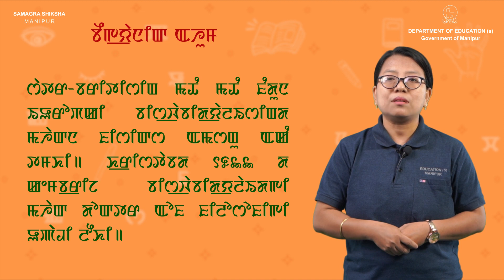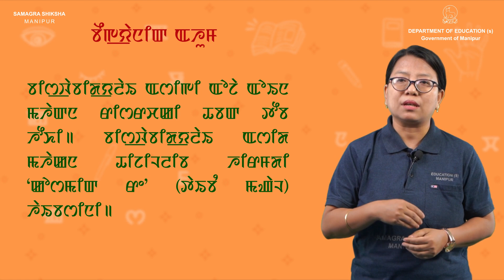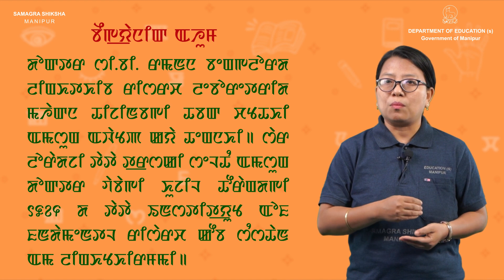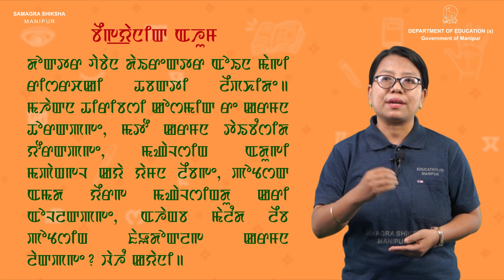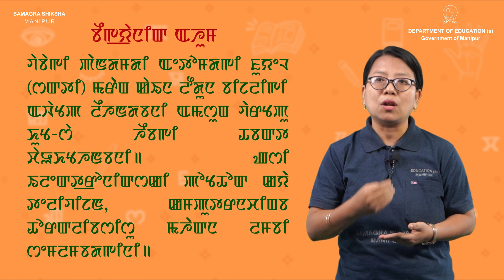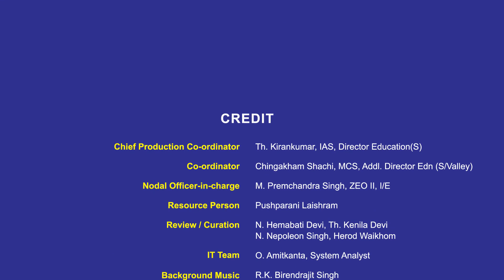Class V Manipuri Lesson12 Beigyanik Ahum (Part 2 of 2)